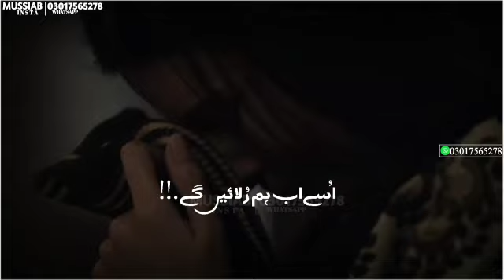Black Day | 16 December Black Day in Pakistan history | Black Day Status